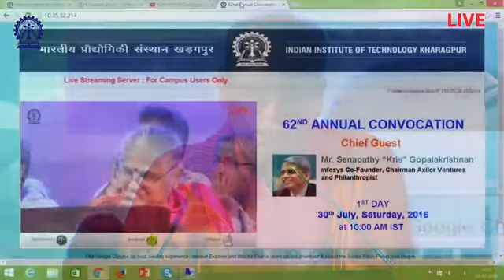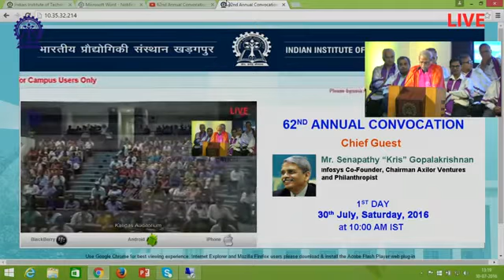Convocation 2016 Day 1: Chief Guest's Address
Kris Gopalakrishnan, Padma Bhushan, Co-Founder of Infosys, as Chief Guest on Day 1 of 62nd Convocation at IIT Kharagpur. He applauded how the institute grew since its inception in 1951. He encouraged graduating students to follow the foot steps of illustrious alumni who made the country proud. The tradition of IITians contributing significantly to India and the world, to the business and the society, to innovation and entrepreneurship is to be continued with or even improved. He reminded all that we are at the beginning of the 4h industrial revolution in which digital technologies are to combine with physical and biological systems to develop innovative applications. He told, "As professionals you have to conduct yourself ethically and legally and be fair in the use of resources, what is fair and equitable." Finally, he reminded the famous quote of Nehru from his 1st convocation address, "Here in the place of that Hijli Detention Camp stands the fine monument of India, representing India's urges, India's future in the making. This picture seems to me symbolical of the changes that are coming to India."